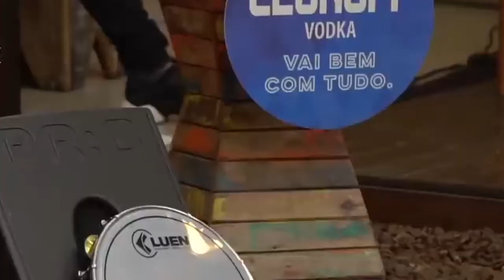Grupo Façanha - Segunda Feira Com Ar de Domingo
Grupo Façanha canta "Segunda Feira com Ar de Domingo"